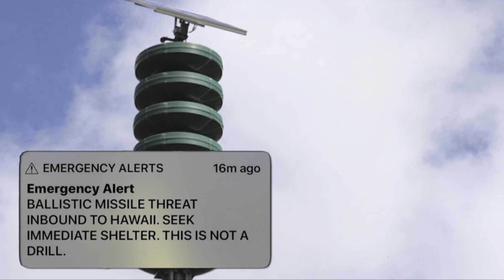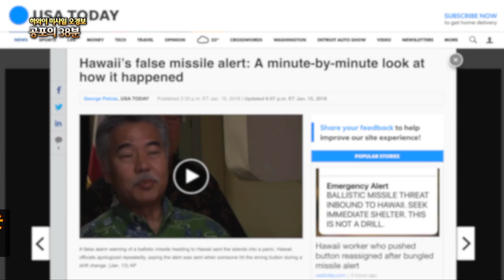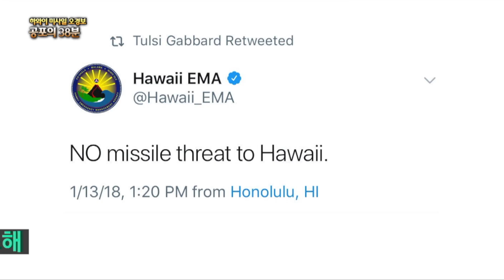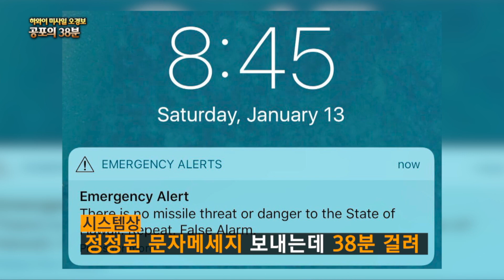하와이 미사일 오경보 공포의 38분 _ 송봉후의 이슈포커스